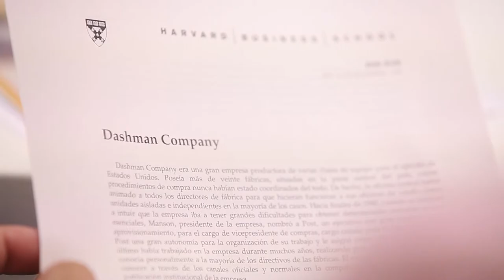Programa Superior: Innovación estratégica en la dirección de ventas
Visita para obtener toda la información sobre este Programa Ejecutivo.

Claves estratégicas para la venta

La coyuntura actual requiere una reinvención del proceso comercial para aportar información en la toma de decisiones, generar nuevas herramientas que faciliten argumentos comerciales y posicionarse en el mercado con el trinomio producto-mercado-tecnología.

Así, el vendedor es un empleado estratégico, ya que de su buen trabajo derivan el éxito en ventas y la rentabilidad, es decir, cumplir con la misión de la empresa.